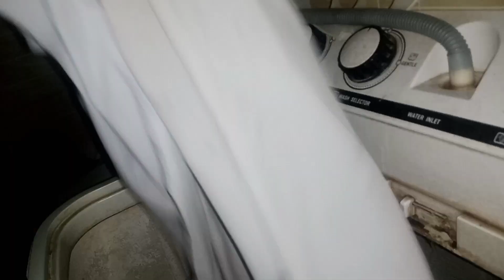সংসারের কঠিন কাজগুলো সহজে করা যায় শুধু একটু বুদ্ধি খাটিয়ে করলে।।How I clean furniture and kitchen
today how I care and love my child. then I have showed how to dip clean easily my furniture and  kitchen room after cooking. also sohowed how to clean my furniture and my kitchen utensils properly. at the day I have take my child when they are ilI, passed a wonderful bad moment by using light for illustration. hope you will love this vlog, thank you and bye bye allah hafiz Assalamu Alaikum.